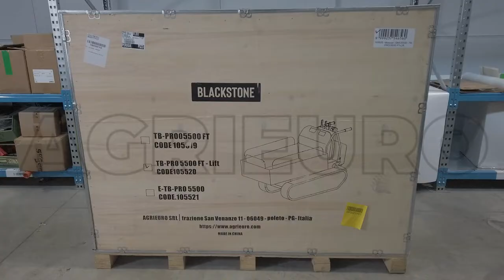Tracked Power Barrow Blackstone TB-PRO 5500 FT-Lift - Pantograph lift-up body - Assembly tutorial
The tracked wheelbarrow Blackstone TB-PRO 5500 FT-Lift is equipped with a pantograph tipping body, which allows the Operator to raise the body of the power barrow up to 1.2 m from the ground. The barrow can be also extended by completely lowering the side panels using the hooks that are placed on the side, thus reaching a length of 136 cm and a width of 177 cm. The side rails can be adjusted according to the Operator’s needs.

Thanks to its tracks and to the powerful Blackstone engine, this wheelbarrow is able to carry loads of 500 Kg also on slops, thus being an indispensable tool for each type of transport. The controls are simple and intuitive, equipped with levers, designed for controlling the barrow, tracks (even individually) and the forward speed.

Powered by Blackstone engine, which capable of emitting a power of 5.6 HP (4.2 kW) and has a displacement of 212 cc.